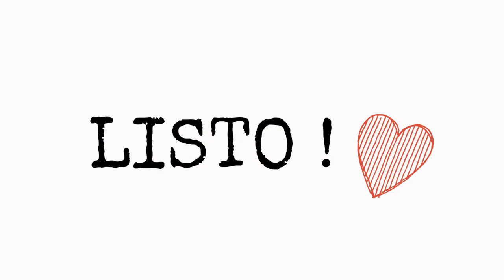DIY: Exfoliante para labios - ¿LABIOS BESABLES? ♥ FÁCIL - ManiMake Perú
Hola chic@s ! les dejo este exfoliante para labios que es super fácil de hacer con Mantequilla de cacao ! asi que espero que les guste y lo compartan ! .. tenemos SALUDITOS EN EL VIDEO !